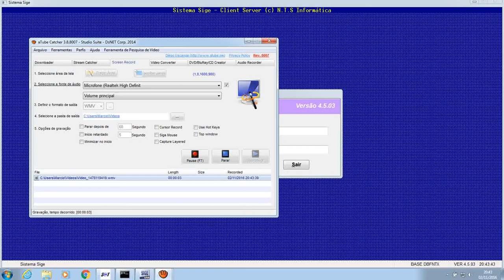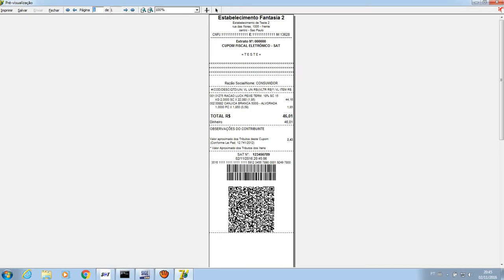SIGE Emitindo Sat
Pequena demonstração do Sistema Emissão de SAT.